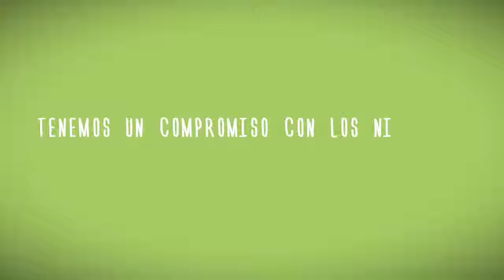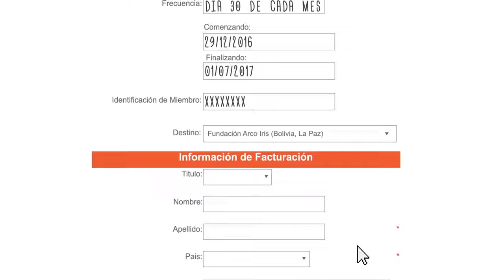Venta de Herbalife, tu trabajo ayuda a los niños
Cuando tú decides tener la venta de Herbalife en tu modo de vida no solo estás comenzando a cambiar tus finanzas, tu estilo de vida y la vida de todos los que te rodena tanto familiares como los clientes que adquieren nuestros productos Herbalife, sino que también tenemos otra serie de alternativas importantes y valiosas que le brindamos a personas en necesidad. Porque Herbalife siempre está buscando dar más porque la marca siempre tiene un constante compromiso con ustedes y especialmente con los niños que más necesitan y no tienen acceso a una alimentación adecuada para su correcto funcionamiento.

Por ello tu puedes formar parte con tu venta de Herbalife, y de promover los productos Herbalife. Fundación Herbalife y Casa Herbalife cubren las necesidades de centros y hogares de niños para brindarles las mejores oportunidades en el centro y Sudamérica, ayudando a miles de niños, dando nuestro aporte para una mejor oportunidad para estos pequeños que viven en una situación que no es su culpa. Así que además de dedicarte a la venta de Herbalife, también puedes ingresar en la web que aparece en nuestro video, puedes inscribirte y dar tu aporte que por muy pequeño que sea es muy valioso y útil para los niños y todo lo que hace Fundación Herbalife, en esta web tu puedes dar desde 5 dólares hasta la suma que desees. Por lo que no esperes más, puedes estar en Herbalife Perú o en cualquier país donde se distribuyan los productos Herbalife y aportar tu grano, un gran aporte para los más pequeños y para las personas en riesgo.

En Herbalife Perú también consigue productos para le cuidado interno y externo.